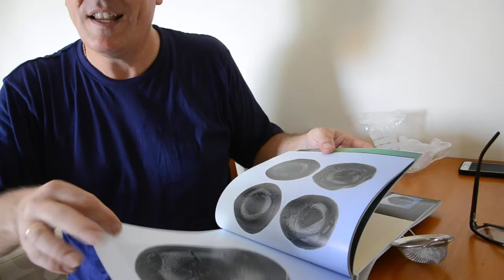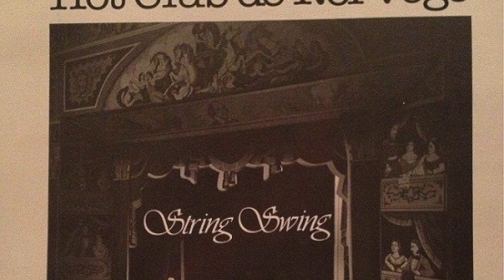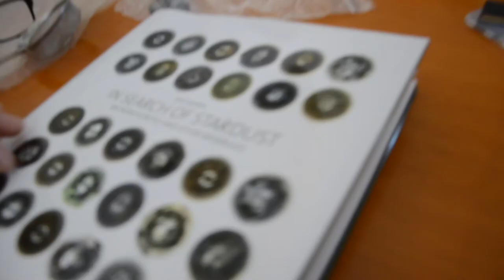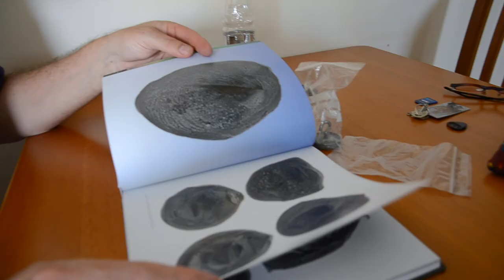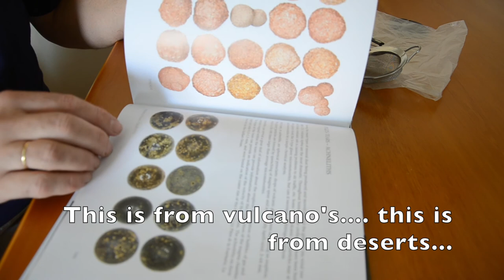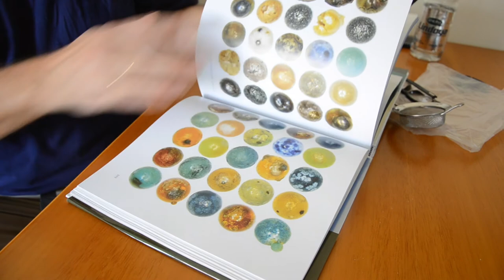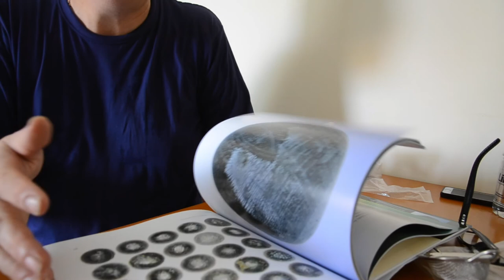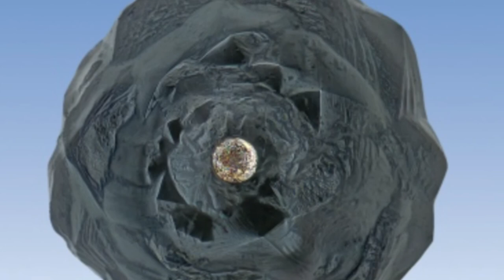Irene's GJ Adventures 228: Meet Jon Larsen - Music & Science - (DOC 48 min.)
Piracicaba, Brazil, Oct. 2016. Interview + music. Guitarist Jon Larsen was the first to produce and distribute albums with now very famous gypsy musicians. He made the genre 'gypsy jazz' famous worldwide, and is well known from the documentary about him and Jimmy Rosenberg. He is however, also an important astrophysicist, whose groundbreaking research prompted the NASA Space Center to invite him to teach them about his research and method. In this 47 minute documentary all about his musical and his scientific adventures.